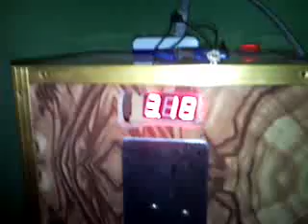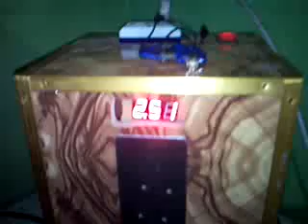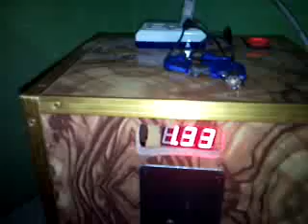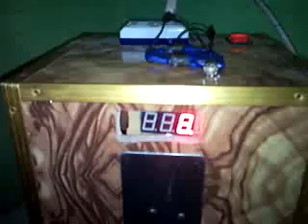PISO WASHING, Demonstration Video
DEMONSTRATE ... eto ay for all bedspace owner strictly sa electricity usage. sa kanilang nangungupahan na customer